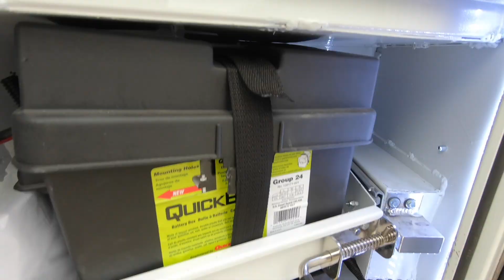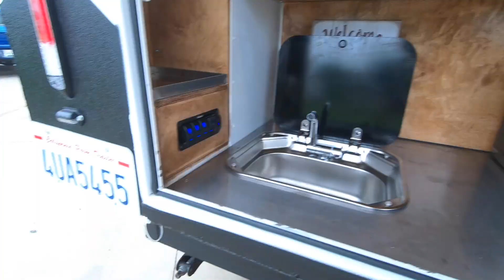Square Drop Trailer Build Time Laps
The Peak Expedition camper is a trailer like no other. This video provides a detailed time laps of this build process.
This camper was designed and built based on a balance between various design principles such as: quality, strength, convenience, and aesthetics  This trailer consists of an aluminum framing lined with .100 Aluminum sheeting. The Cabin interior as well as Galley areas are lined with Baltic birch ply wood to provide a warmer / more comfortable appeal. The exterior of the trailer is covered with a polyurea mountain design that provides protection from road debris. The Roof is also fully protected with a white polyurea liner.

We are extremely happy with the way it went and the craftsmanship it shows. Our whole team (family) worked extremely hard to get this done and we couldn’t be happier with the result!

Songs:
Clouds : Psycho

-- From the Land to the Sea find your PEAK. --

Interested in having us build your very own custom camper. Click the link and fill out the the form for us to give you a custom quote